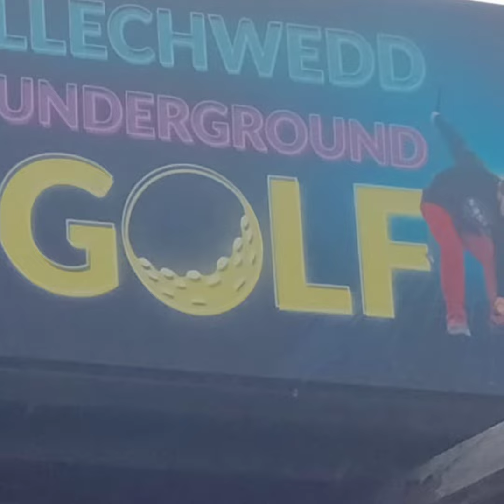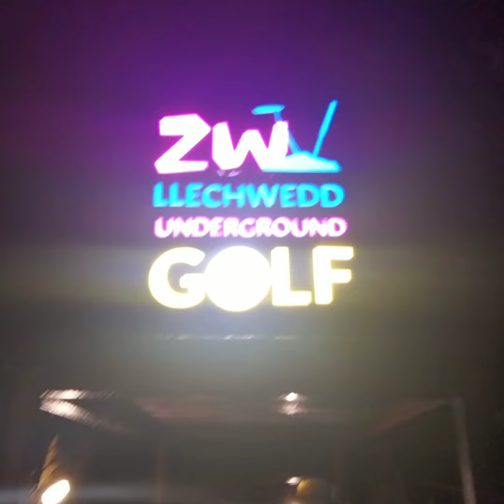zip world bounce below and underground golf